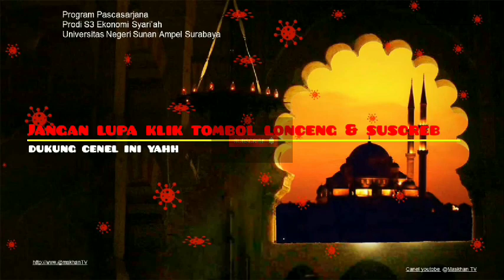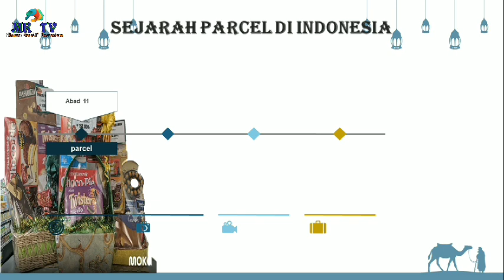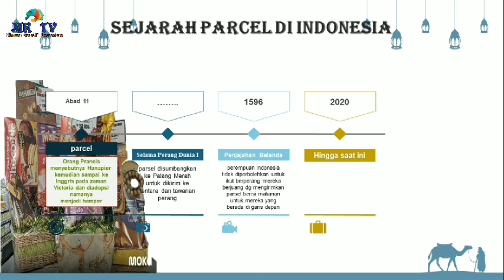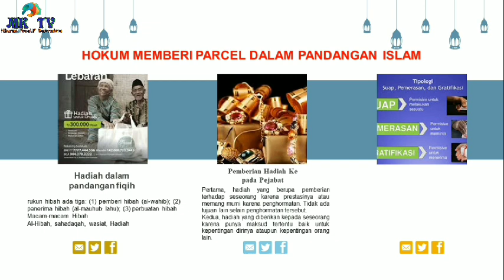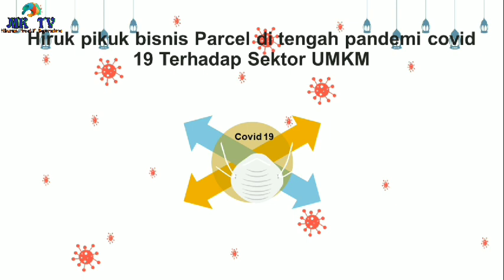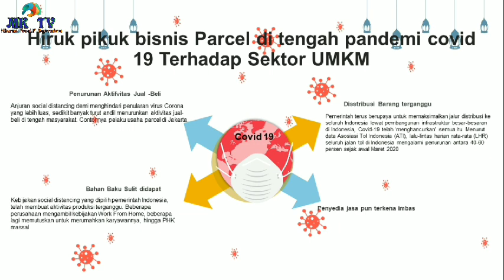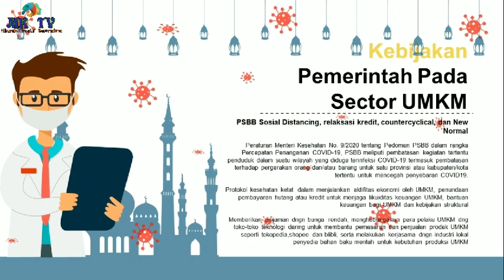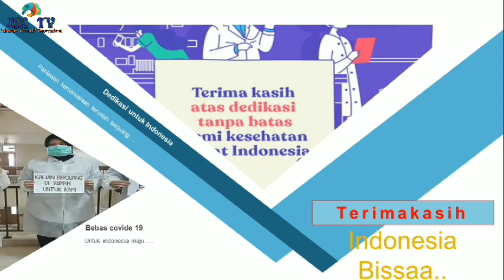Bisnis Parcel Lebaran dan Upaya Meminimalisir Dampaknya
Inovatif dan harus kreatif, itu yang dilakukan oleh pelaku usaha dan bisnis di tengah pandemic Covid-19. Misalnya saja untuk usaha parcel, tak hanya berisi makanan saja. Tapi juga dimodifikasi dengan bingkisan bertajuk parcel perlindungan keluarga untuk mencegah penularan Covid-19.
Nahh untuk lebih lengkapnya mari kita saksikan pada vidio ini. @MaskhanTV